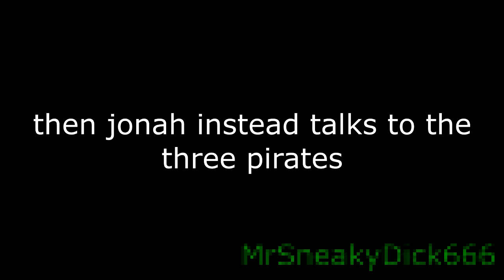YTP: Green Proffet and Pirates' Quest for Arby's (14+)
THE BAB EHT
IT SPEEPS

The tall green asparagus prophet guy refuses to send a message to Ninny-Vagh and leaves his home, then he meets three pirates. He asks them to set sail for Arby's. The prophet suddenly gets spooked by some caterpillar-worm guy (Khalil do be lookin like Luigi tho).